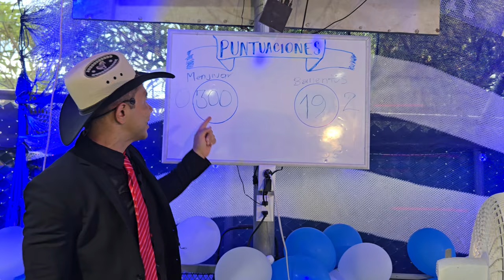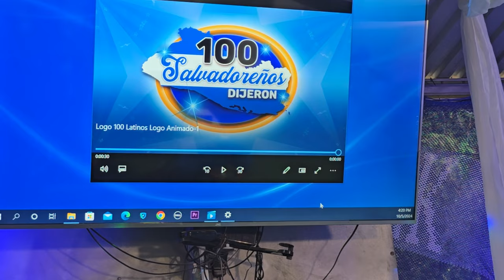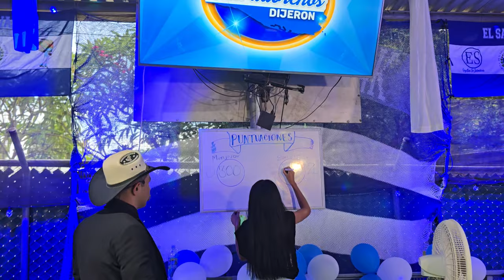ESTÁN ELIMINADOS❌ LOS MENJIVAR reaccionaron muy tarde y no les alcanzaron los puntos para GANAR.